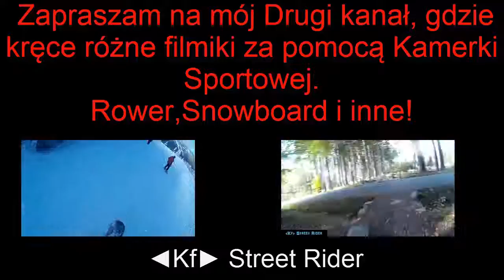#19"Złowrogie Bagna- Gnomy (42vl)" "Expowiska z Kfighterem" ! |ZR